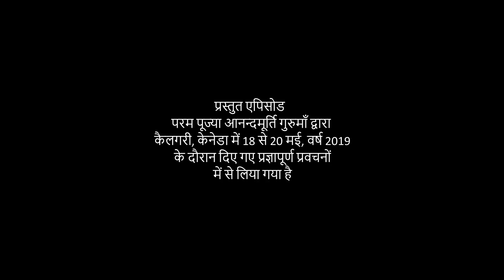मन को सात्विक बनायें | AV Ep 1316 l Daily Satsang l 27th Sep 21 | Anandmurti Gurumaa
The featured video has been drawn from series of enlightening talks by revered master Anandmurti Gurumaa in Calgary, Canada 2019.